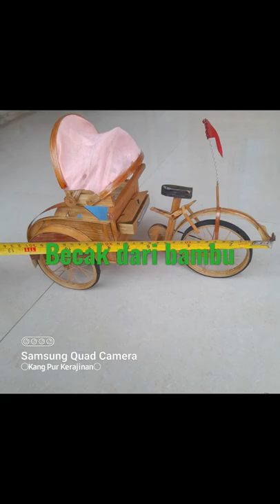becak dari bambu